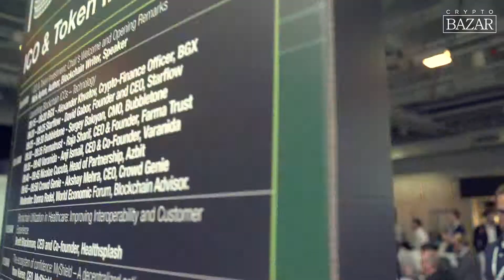Mercury Films showreel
Mercury Films is a full-cycle London-based film production company with focus on creation of engaging visual content that leaves you wanting to see more. Get in touch to discuss how we can help you create content that bring you more clients, increase your social media following and position your brand as a forward-thinking, client-friendly company.

Past clients include: Hedera Hashgraph, Crypto Bazar, Transformator YT channel, Burger and Lobster, Humaniq, Local Local Food, ES Agency, вДудь YouTube channel.